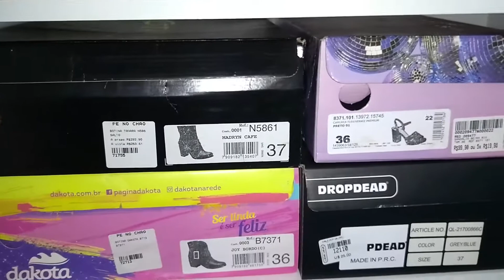COMO ORGANIZO MEUS CALÇADOS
Oi gente
Hoje mostrei a forma que eu encontrei pra organizar os meus calçados,enquanto não dá de outra forma,uso essa.
A dica boa que dou é que sempre guarde seus calçados em suas respectivas caixas,facilitando assim seu manuseio,como viram no vídeo,as caixas contem o desenho do calçado,facilitando a sua visualização.